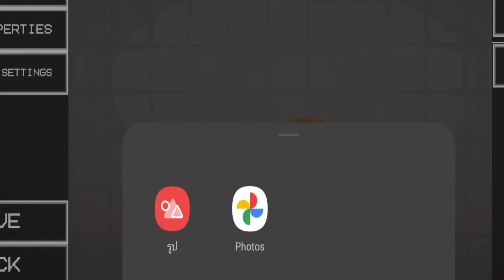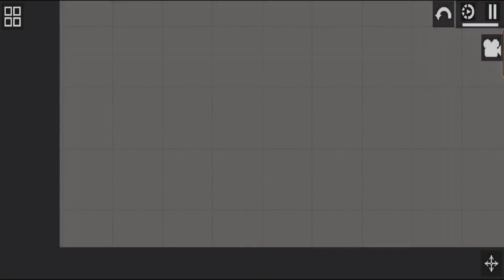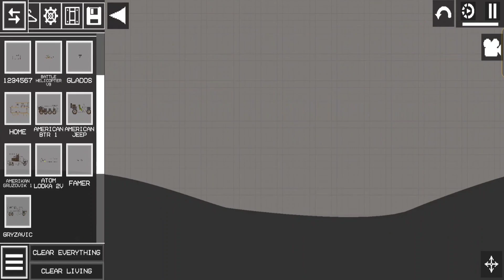อัพเดทอีกแล้วหรอ!!(melon playground)whatgame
สนใจอยากดูเกมไหนบอกได้นะ